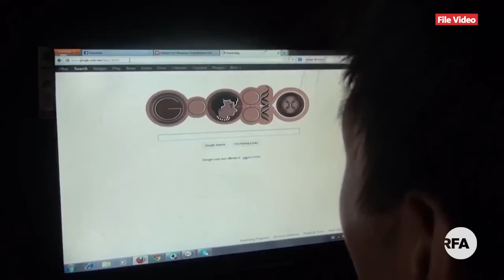လူမှုကွန်ရက်စောင့်ကြည့်ရေးအဖွဲ့ ဘက်လိုက်မှုရှိနေကြောင်း USDP လွှတ်တော်မှာတင်ပြ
■ သမ္မတ အထူးရန်ပုံငွေနဲ့ တည်ထောင်ထားတဲ့ လူမှုကွန်ရက် စောင့်ကြည့်ထိန်းကျောင်းရေးအဖွဲ့ SMMT ဟာ အစိုးရဘက်ကိုလိုက်ပြီး လူမှုကွန်ရက် အသုံးပြုတဲ့သူတွေအကြား ခွဲခြားဆက်ဆံနေတာကြောင့်၊ ထိန်းကျောင်းဆောင်ရွက်ပေးဖို့ တိုက်တွန်းကြောင်း ကြံ့ခိုင်ဖွံ့ဖြိုးရေးပါတီက ဦးသောင်းအေးရဲ့အဆိုကို ဒီကနေ့ ပြည်သူ့လွှတ်တော်က လက်ခံလိုက်ပြီး ဆက်လက်ဆွေးနွေးဖို့ ဆုံးဖြတ်လိုက်ပါတယ်။အသေးစိတ်ကို RFA သတင်းထောက် ကိုသီဟထွန်းနဲ့ မသက်စုအောင် တို့ စုစည်းပြီးကိုသီဟထွန်း  တင်ပြထားပါတယ်။
- Unicode

လူမႈကြန္ရက္ေစာင့္ၾကည့္ေရးအဖြဲ႕  ဘက္လိုက္မႈရွိေနေၾကာင္း USDP လႊတ္ေတာ္မွာတင္ျပ
■ သမၼတ အထူးရန္ပုံေငြနဲ႔ တည္ေထာင္ထားတဲ့ လူမႈကြန္ရက္ ေစာင့္ၾကည့္ထိန္းေက်ာင္းေရးအဖြဲ႕ SMMT ဟာ အစိုးရဘက္ကိုလိုက္ၿပီး လူမႈကြန္ရက္ အသုံးျပဳတဲ့သူေတြအၾကား ခြဲျခားဆက္ဆံေနတာေၾကာင့္၊ ထိန္းေက်ာင္းေဆာင္႐ြက္ေပးဖို႔ တိုက္တြန္းေၾကာင္း ႀကံ့ခိုင္ဖြံ႕ၿဖိဳးေရးပါတီက ဦးေသာင္းေအးရဲ႕အဆိုကို ဒီကေန႔ ျပည္သူ႔လႊတ္ေတာ္က လက္ခံလိုက္ၿပီး ဆက္လက္ေဆြးေႏြးဖို႔ ဆုံးျဖတ္လိုက္ပါတယ္။အေသးစိတ္ကို RFA သတင္းေထာက္ ကိုသီဟထြန္းနဲ႔ မသက္စုေအာင္ တို႔ စုစည္းၿပီးကိုသီဟထြန္း  တင္ျပထားပါတယ္။
- Zawgyi

လွတ်လပ်တဲ့အာရှအသံ